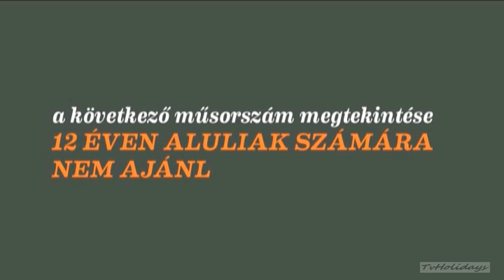Comedy Central Hungary Idents September 2013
CC Magyarország - Csatorna Azonosítók 2013 Szeptember / UPC
Some parts are spoof of the M1 Hungarian Tv's idents, where they show real people's faces with the same type of music as here...